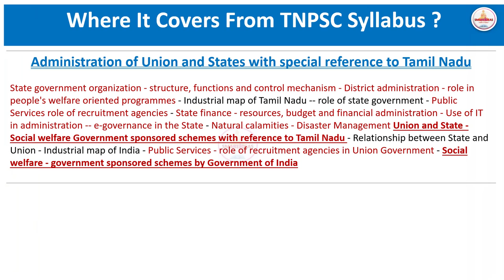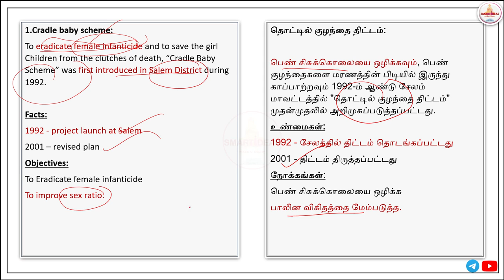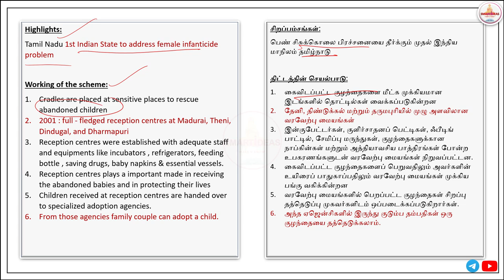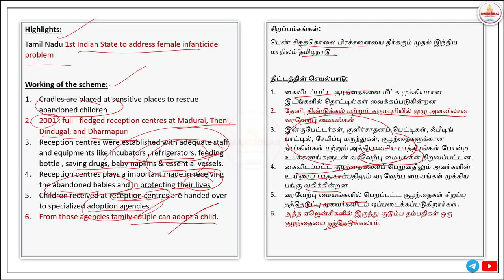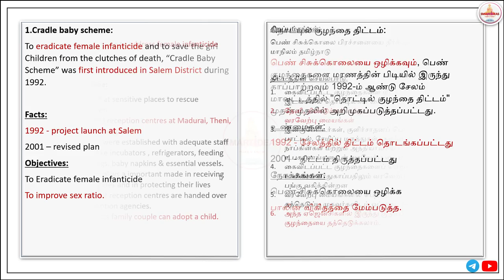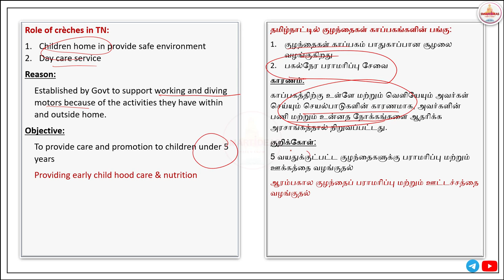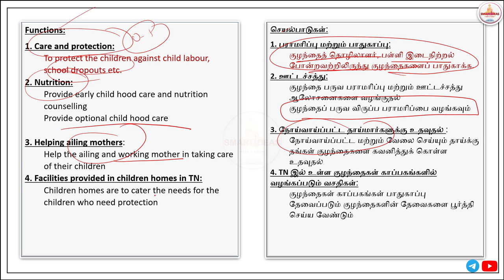🙋‍♀️TAMILNADU's CHILDREN RELATED SCHEMES | SOCIAL WELFARE SCHEMES |TAMILNADU ADMINISTRATION | TNPSC